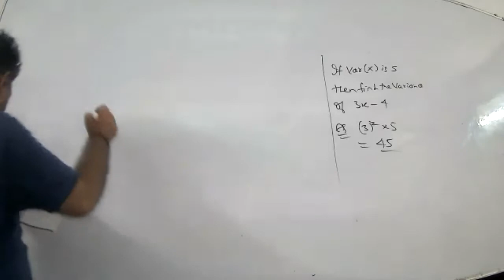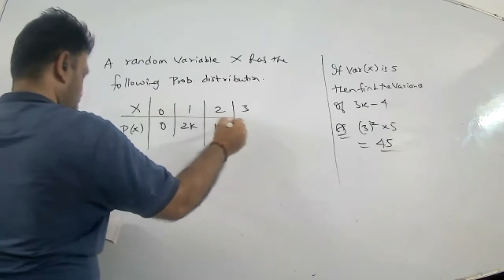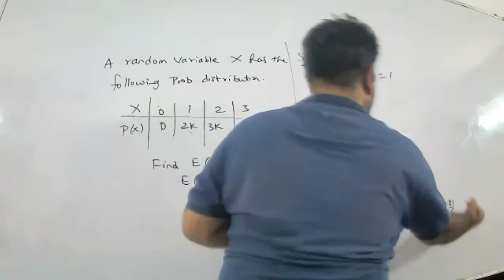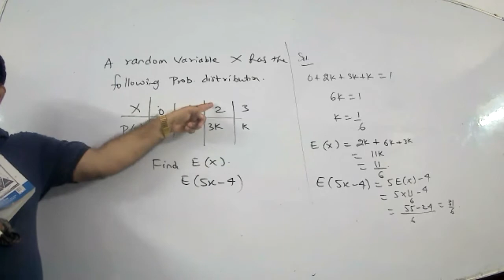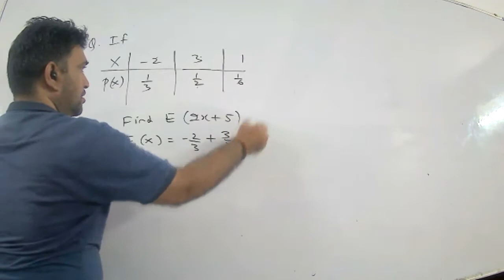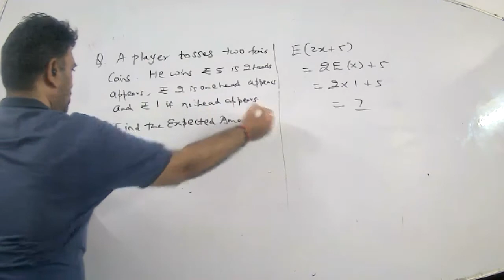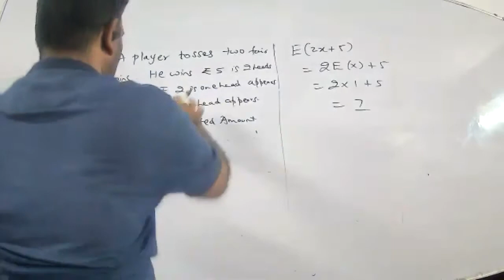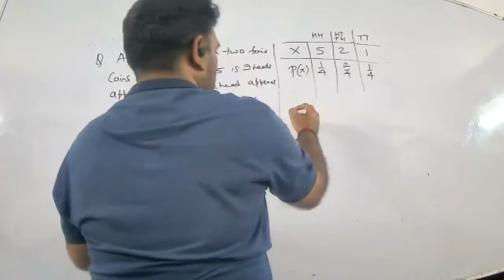Probability part 2 dated 27th sept